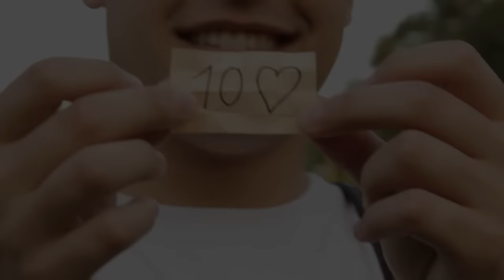Vertigo by Rodrigo Romano - Bazar de Magia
Some years ago Rodrigo Romano delighted us with his effect Gilligan Prediction. Now he surprises us once again, with his new creation: VERTIGO.

Let’s imagine just some of the effects it is possible to present with VERTIGO:

A card, freely chosen by an spectator, coincides with the prediction made by the performer some seconds before. No forcing of cards. As simple as that: the spectator names de card and it is the same
mentioned in the magician prediction.

Imagine a roulette: the spectator chooses any number, and it coincides with the number the magician predicted.
The spectator chooses a character, a country and a letter (or something of any other category) and there is an astounding full coincidence with the magician predictions.

You will find many more ideas that will astonish your audience.
VERTIGO  is a genial tool, not only useful in mentalism, but also for parlor, stage or close up magic.

Some of its advantages
NO FORCING OF ANY KIND NEEDED
THE MAGICIANS HANDS ARE ALWAYS BEFORE THE AUDIENCE EYES
MAY BE RESET IN SECONDS
IT DOESN`T USE NAIL WRITING, NOR SWAMI GIMMICK, NOR ANY OTHER WRITING SYSTEM
NO SPECIAL PAPER USED
IT DOESN’T REQUIRE ELECTRONICS EITHER
THE GIMMICK IT USES WAS SPECIALLY DESIGNED FOR THIS EFFECT
What does VERTIGO set includes?

You will get a gimmick specially created for VERTIGO, more than 40 minutes of online instructions, in English and Spanish, routines and all the required materials to perform any of the described effects.